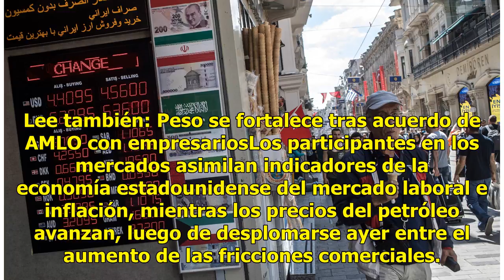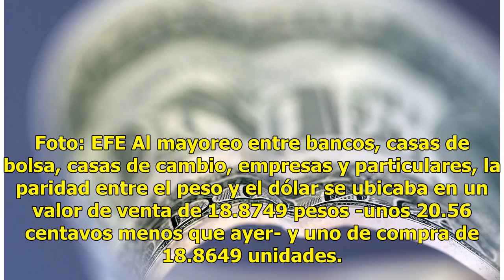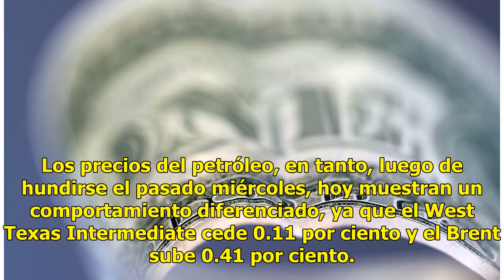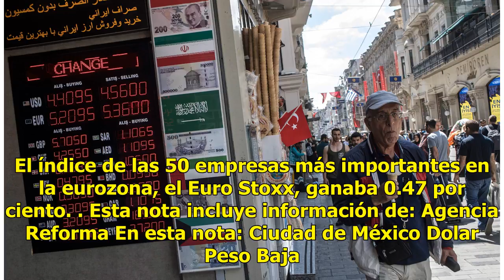Baja dólar 20 centavos; opera en $19.15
Ciudad de México.- El dólar se ofrece a 19.15 pesos, 20 centavos menos que como cerró ayer, entre una ligera baja en el nerviosismo por el enfrentamiento comercial entre Estados Unidos y China, así como la posibilidad de que a fines de julio los miembros del TLC vuelvan a reunirse. Lee también: Peso...